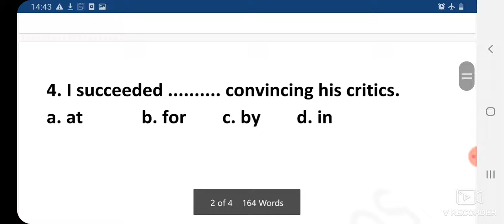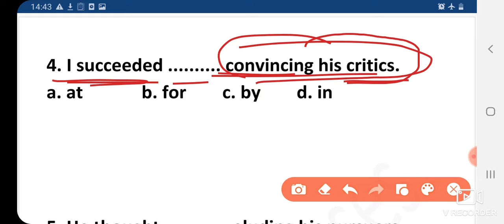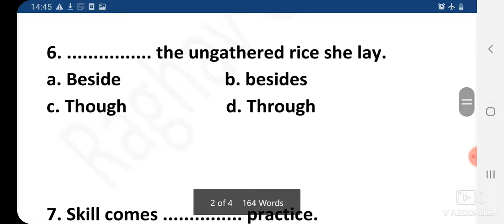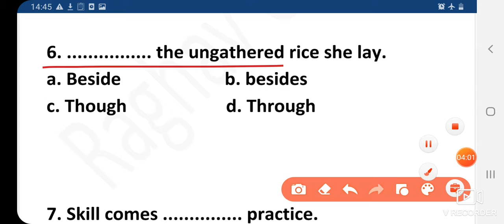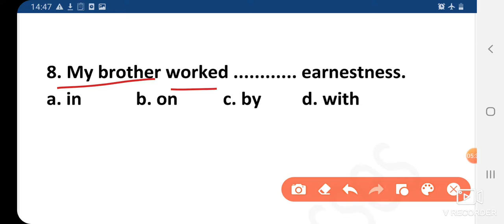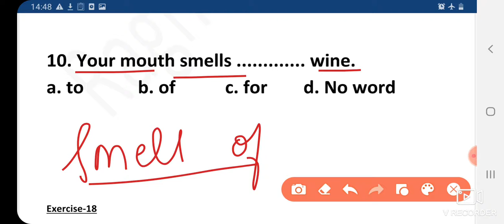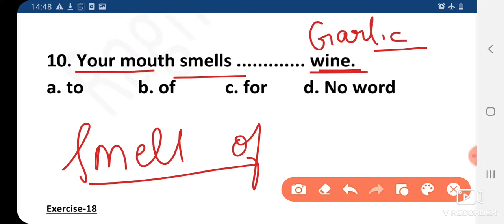Preposition Set 18 |Airforce 2024 English| By Raghav Sir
Airforce English Classes 2024 | Raghav Sir
Airforce 2024 | Airforce English Preposition Classes by Raghav Sir | Airforce English Practice Set | Airforce English Classes | Airforce English Previous paper | Airforce English question | Airforce English Syllabus 2024 | Airforce New Vacancy 2024